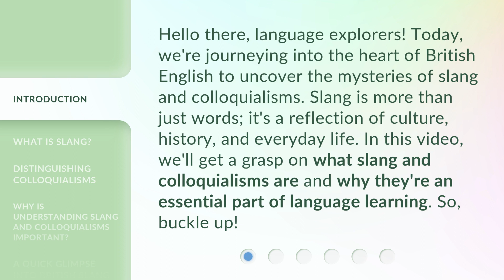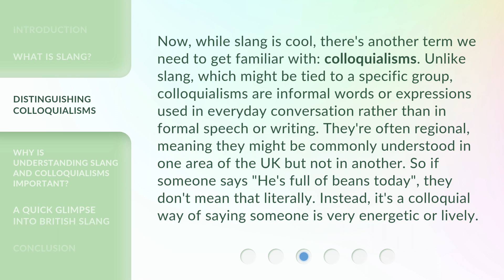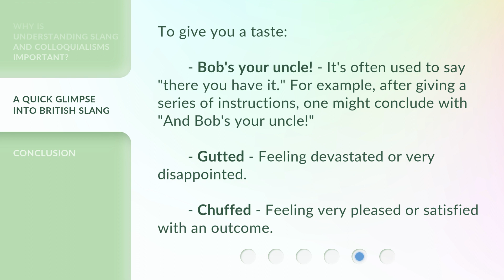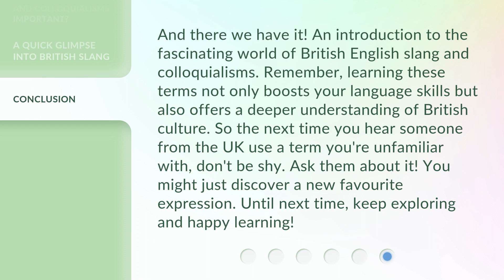Dive into British Slang: What's the Buzz?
Unlocking the Secrets of British Slang • Join us on a journey into the fascinating world of British slang and colloquialisms. Discover the meaning behind popular phrases and learn why understanding slang is essential for language learning. Connect with locals, grasp cultural nuances, and expand your vocabulary in this captivating video!

00:00 • Introduction - Dive into British Slang: What's the Buzz?
00:36 • What is Slang?
01:06 • Distinguishing Colloquialisms
01:47 • Why is Understanding Slang and Colloquialisms Important?
02:26 • A Quick Glimpse into British Slang